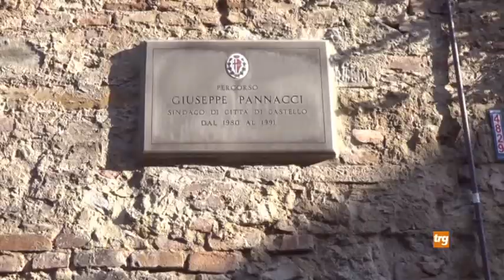C.Castello: sconti per chi resta aperto